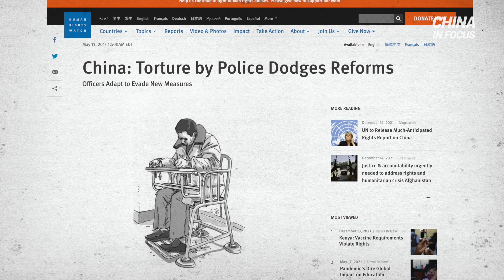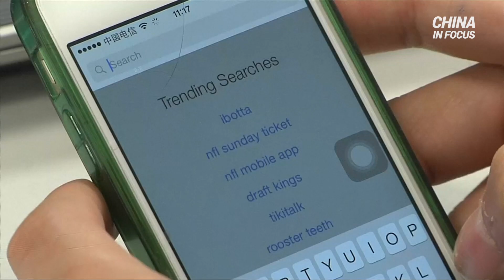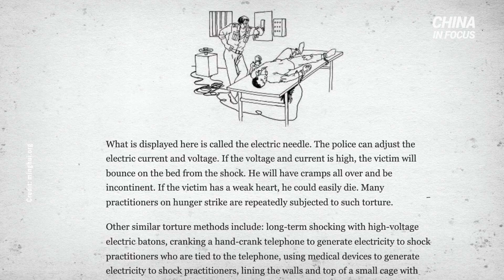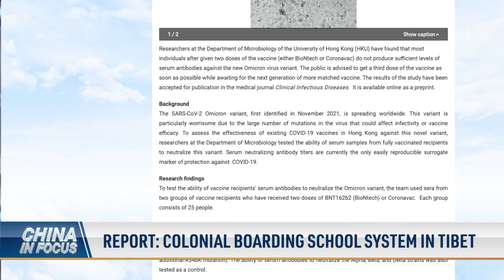China's Xi, Russia's Putin meet for virtual talks; Examining human rights violations: Chinese police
⭕️ Sign up with your email today to get FREE videos on EpochTV

Chinese police are physically abusing women, children, and the handicapped. While evidence and accusations of torture are piling up, Chinese propaganda videos depict the country's law enforcement officers as compassionate and gentle. Yet when the press cameras stop rolling, their actions often take a harsh turn.

The U.S. is set to ban all imports from the Xinjiang region in China. There, ethnic Uyghurs have been locked away en masse for forced labor inside internment camps.

A new report says three out of four children in Tibet have been taken from their parents. They’re being placed in boarding schools instead, where their language, culture, and traditions are being swapped out for Mandarin Chinese.

And, Lithuania pulls its diplomats out of China. Sources blame the hasty exit on what they describe as “safety concerns.”

00:00 Intro
00:40 Examining human rights violations: Chinese police
04:10 WH: Biden to sign
05:32 Report: Colonial boarding school system in Tibet
07:11 Lithuanian diplomats leave China over Taiwan
09:48 French lawmakers visit Taiwan, Beijing protests
10:52 China's Xi, Russia's Putin meet for virtual talks
11:56 2 Chinese vax doses ineffective vs. Omicron: study

Examining HumanRights violations: Chinese police; Report: Colonial boarding school system in Tibet